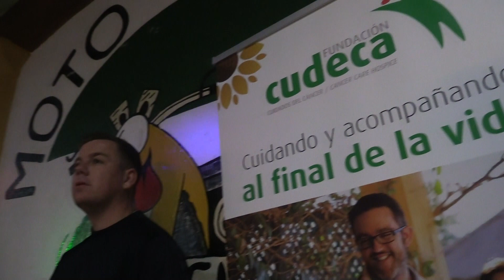CONJUNTO DE ROCK STEEL DEMON EN CONCIERTO 2024 FUENGIROLA